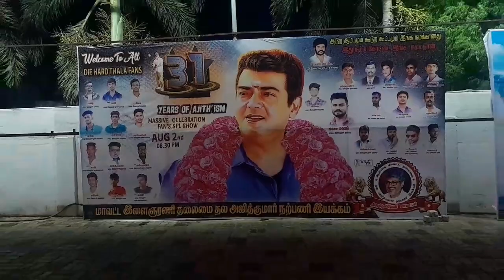31 Years Of Ajithisim Celebration Alangar Cinemas Tirunelveli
31 Years Of Ajithisim Celebration Alangar Cinemas Tirunelveli 31 Years Of Ajithisim SPL Massup Show Alangar Cinemas Tirunelveli